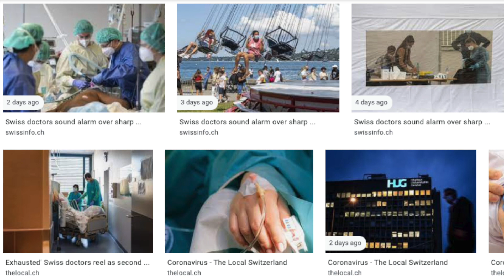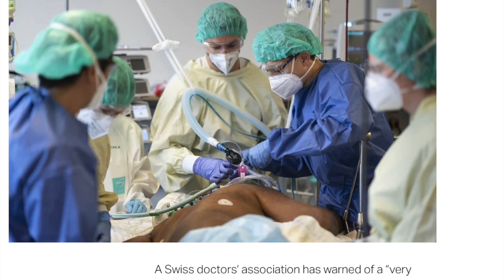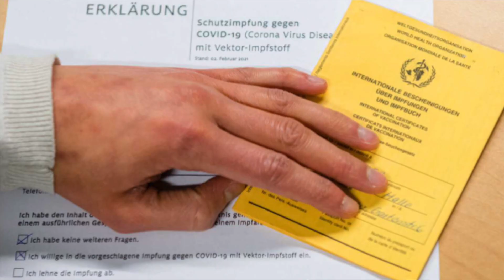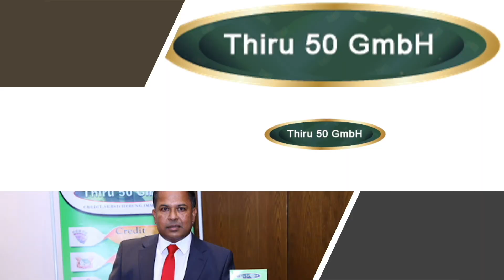சுவிஸ் நேரம் | 05-09-2021